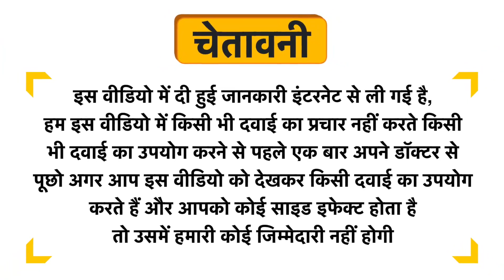Seat Pro Toilet Seat Sanitizer Spray Classic Fresh, Pristine and Citrus Uses in Hindi | Side Effects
Seat Pro Toilet Seat Sanitizer Spray  Classic Fresh, Pristine and Citrus Uses in Hindi | Benefits | Side Effects | Dose

Seat Pro Toilet Seat Sanitizer Spray  Classic Fresh, Pristine and Citrus Uses in Hindi
Seat Pro Toilet Seat Sanitizer Spray  Classic Fresh, Pristine and Citrus Kis kaam aati hai
Seat Pro Toilet Seat Sanitizer Spray  Classic Fresh, Pristine and Citrus Review
Seat Pro Toilet Seat Sanitizer Spray  Classic Fresh, Pristine and Citrus Side Effects
Seat Pro Toilet Seat Sanitizer Spray  Classic Fresh, Pristine and Citrus ke fayde in hindi
Seat Pro Toilet Seat Sanitizer Spray  Classic Fresh, Pristine and Citrus how to use